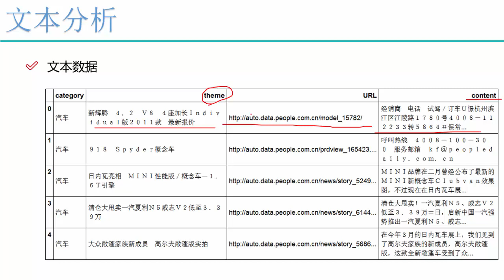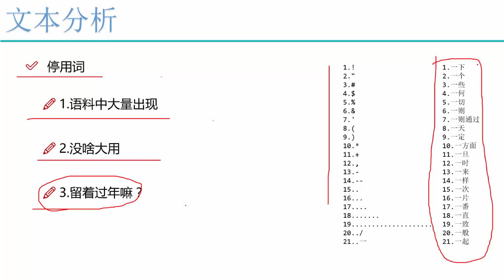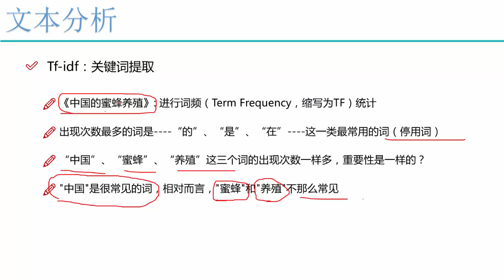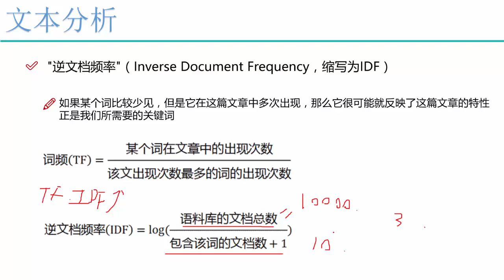案例：Python文本数据分析 1 1 文本分析与关键词提取